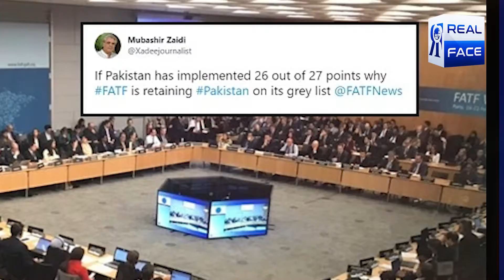FATF Is An Overt Coercion Against Pakistan || Dr. Arif Siddiqui || Real Face Media